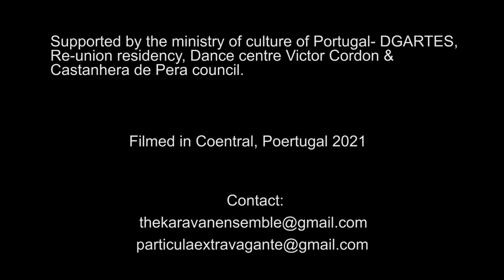Our Skin teaser- Dance film created by Yael Karavan and Rita Vilhena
Our Skin is a 35 minutes dance film created by Yael Karavan and Rita Vilhena and made in collaboration with film maker Francisca Manuel, performers Joana Castro, Thamiris Carvalho and Jim Clark, costume designer Carlota Lagido and sound designer Diogo Melo. Filmed in the wilderness of Coentral Grande, in Castanheira de Pêra, the artistic object is composed of images captured with micro and macro lenses of the skin of the trees, the veins of the rivers, and the bodies of the dancers, contradicting the separation that exists in urban society. The film observes and questions how we influence each other: Body-Earth, Earth-Body as it explores the transformation of the female body merging with the natural landscape. The boundaries between the performers bodies and the landscape disappear, highlighting the continuity of our skin into the skin of the earth.
Dedicated in memory of the artists Dani Karavan who passed away during the making of this film. Our Skin aims to bring back the wild nature into the urban spaces where it once belonged. Supported by the Portuguese Cultural ministry- DGARTES.